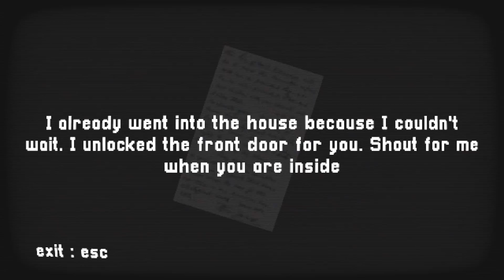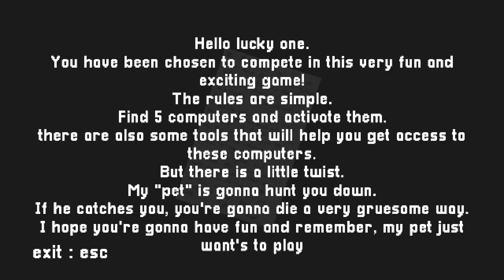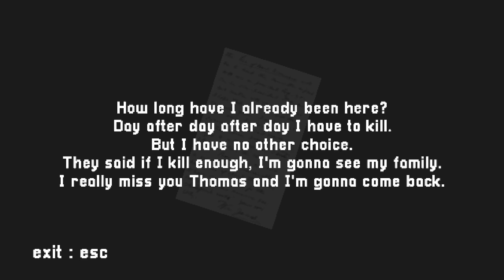He Just Wants To Play | Urban Exploration Gone Wrong | Indie Horror Game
PC Gameplay Walkthrough. My friend and I head over to an abandoned building to do a little urban exploration, but the basement isn't abandoned...

You play as Charles. A young adult who loves visiting lost places

One day when he and his friend David wanted to visit an abandoned house, something happened, that changed his life forever.

Sneak through the basement and try to avoid the gruesome killer who haunts the place.
Find tools and try to find the 5 computers to open the exit and escape!
And remember, always know where you can hide when he comes

Inspired by Nun Massacre (from Puppet Combo), Granny (from dvloper) and Aka Manto (from Chilla's art)